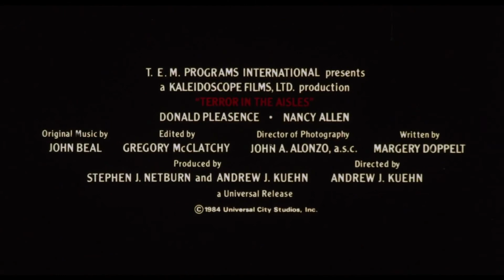Terror In The Aisles (1984) Trailer Full HD